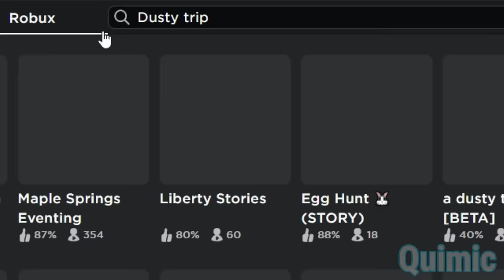ROBLOX A Dusty Trip FUNNY MOMENTS / Dumb Edits #1 (MEMES)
USE STARCODE ⭐QUIMIC⭐WHENEVER PURCHASING ROBUX! (thanks for supporting me by using this starcode)

Follow me on ROBLOX ↓
Quimic’s Profile:
JOIN MY ROBLOX GROUP ⭐
Roblox group: